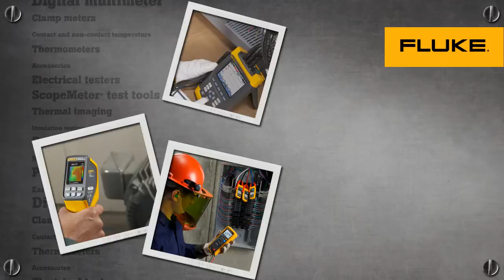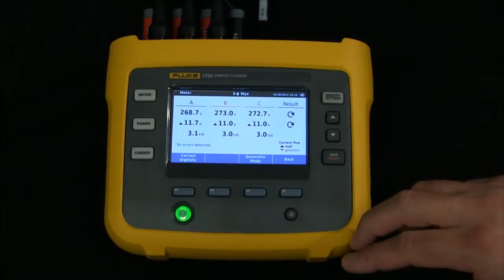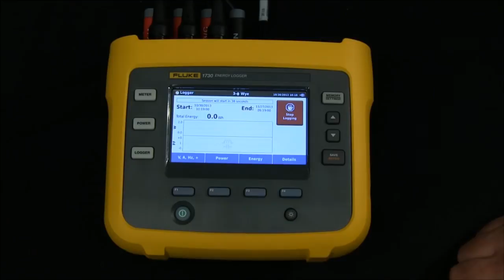How to Start A Logging Session With The Fluke 1730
In this video, learn how to start a logging session with your Fluke 1730 Energy Logger.

The Fluke 1730 Three-Phase Electrical Energy Logger introduces a new simplicity to discovering sources of electrical energy waste. Discover when and where energy in your facility is being consumed; from the service entrance to individual circuits. Profiling energy usage across your facility helps you identify opportunities for energy savings, and provides you with the data you need to act on them. The new Energy Analyze software package allows you to compare multiple data points over time to build a complete picture of energy usage, which is the first step to reduce the cost of your energy bill.

For more information about Fluke Energy Loggers, visit the Fluke

The Fluke 1730 Energy Logger has been discontinued. Please refer to its upgraded counterpart: Fluke 1732 and 1734 Electrical Energy Loggers.